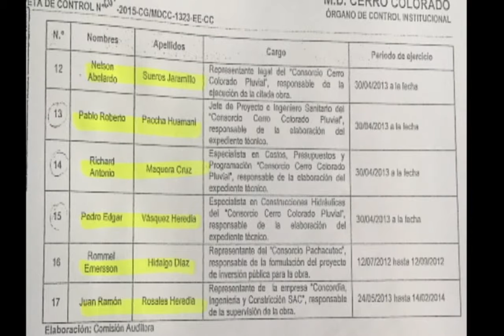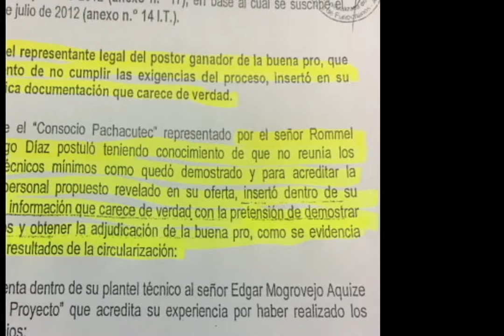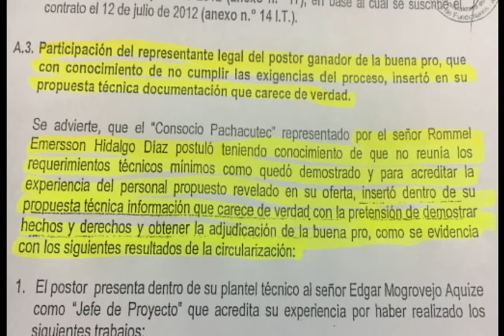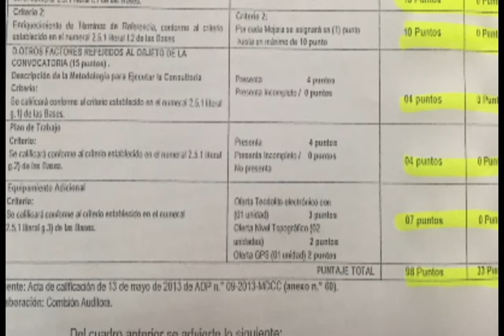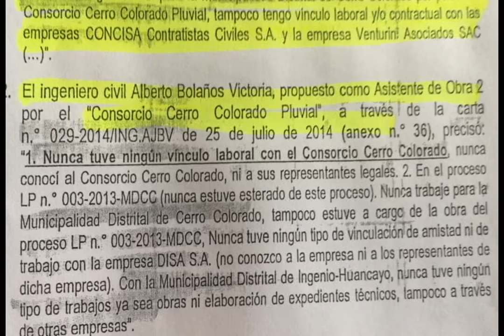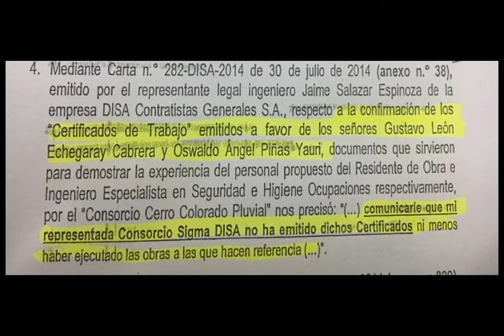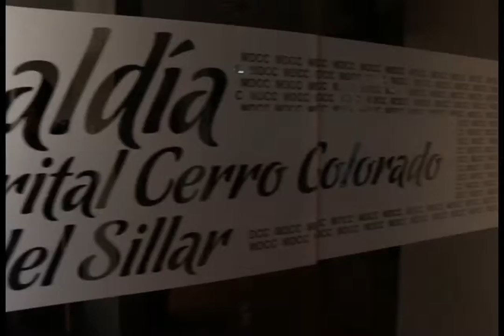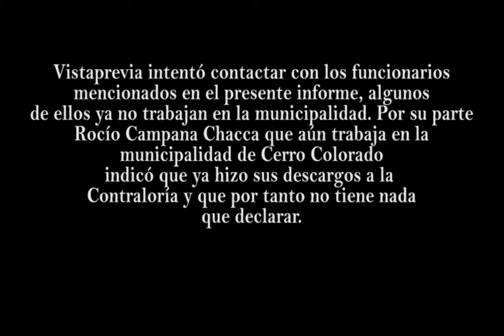VISTAPREVIA TEVE informe Cerro Colorado parte 2